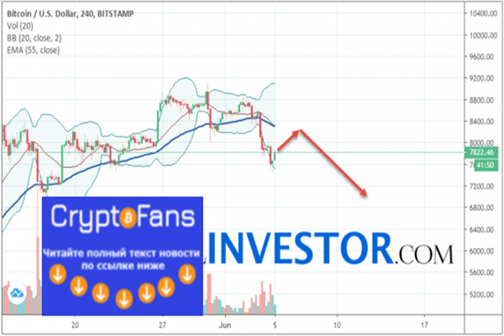Bitcoin btc/usd прогноз на сегодня 5 июня 2019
Bitcoin BTC/USD торгуется на уровне 7822. Котировки криптовалюты торгуются ниже уровня скользящей средней с периодом 55. Это указы